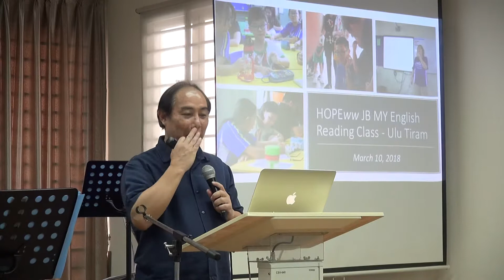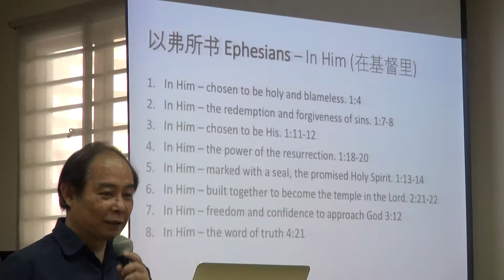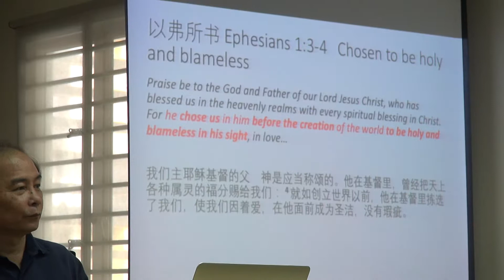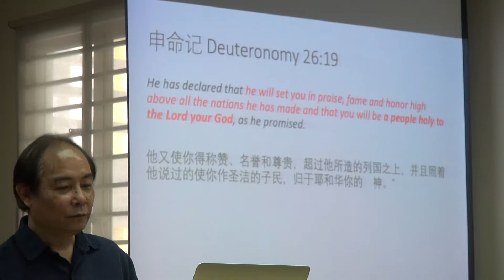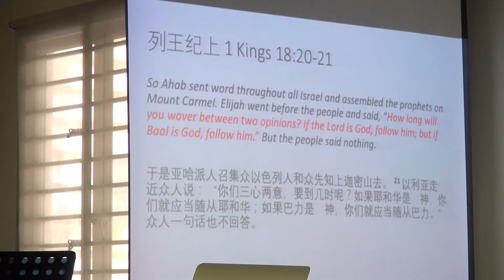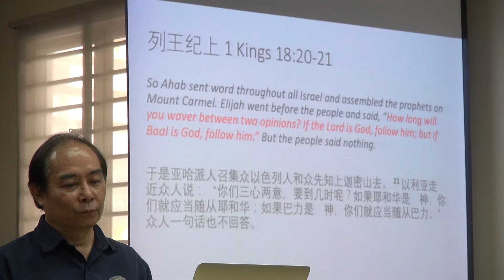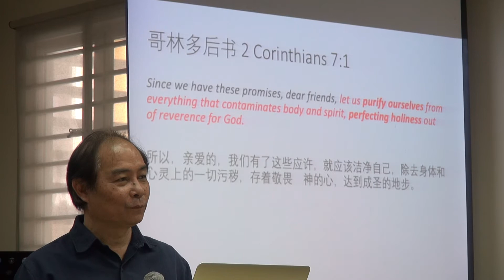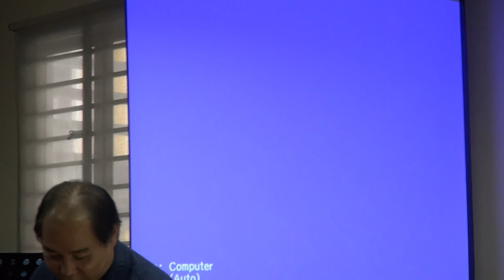2018-03-11 In Him (1) Chosen To Be Holy & Blameless